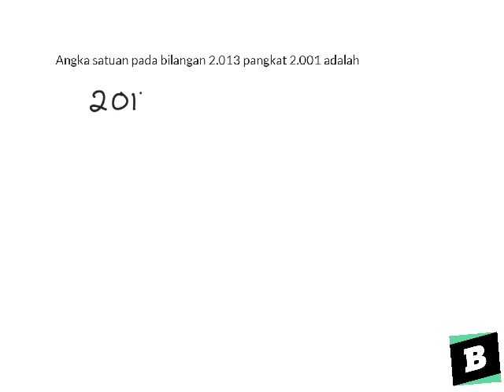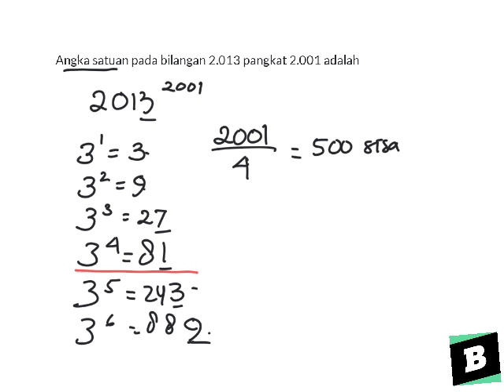Angka satuan pada bilangan 2.013 pangkat 2.001 adalah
- Bentuk pertanyaan Angka satuan pada bilangan 2.013 pangkat 2.001 adalah - Lihat pembahasan yang lebih lengkap di Brainly